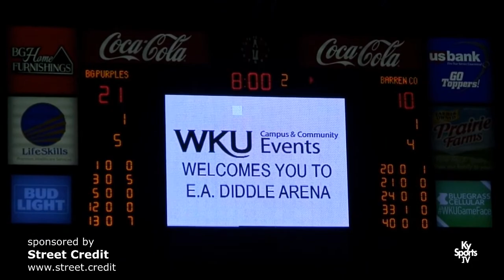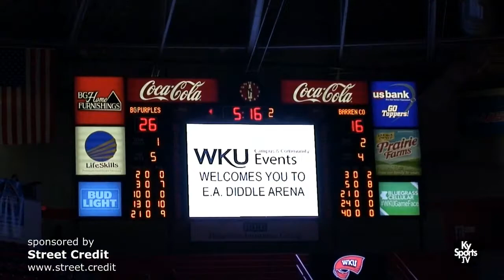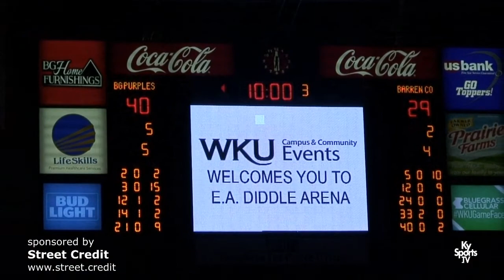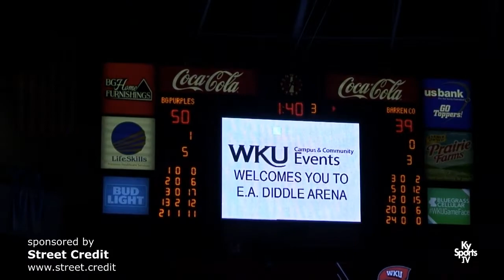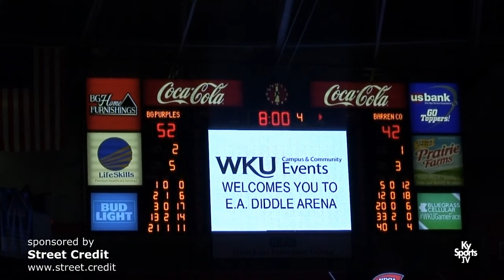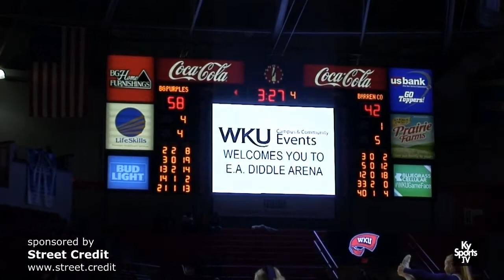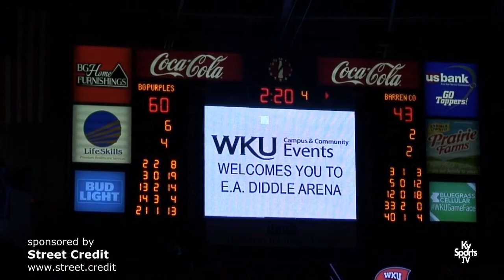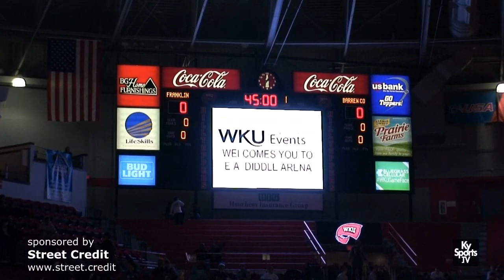Barren county vs Bowling Green [GAME] - HS Basketball 4th Region 2017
Game film from the high school basketball game between the Barren County High School Trojans and the Bowling Green High School Purples during the 4th Region tournament at Western Kentucky University in Bowling Green, KY